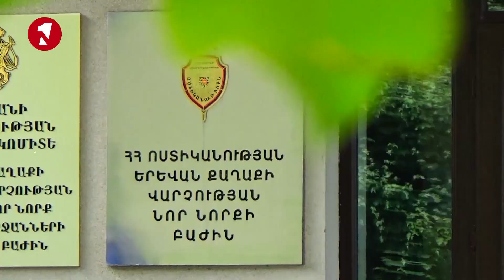83 ամյա տղամարդը էլեկտրահարելով սպանել էր կնոջը․ Նոր Նորքի ոստիկանների բացահայտումը